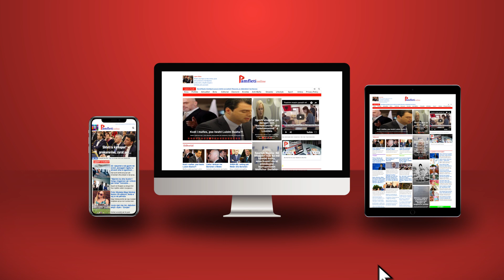Dueli shëmtuar Berisha-Basha po bën një shërbim të mirë publik